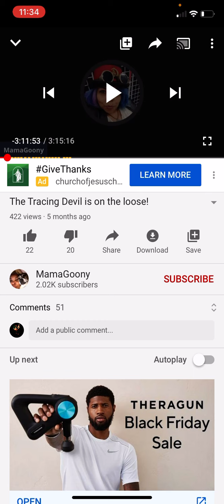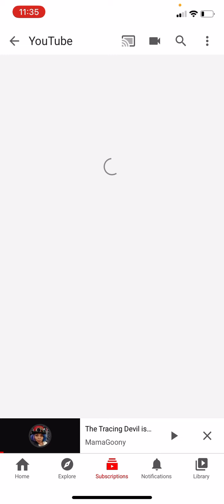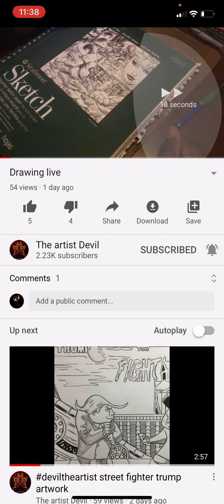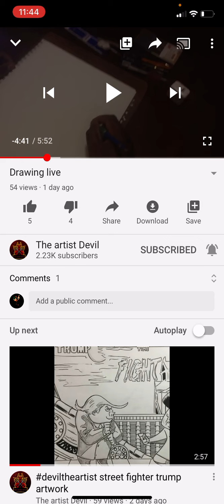The Solution To The Frozen Art/The artist Devil Drama